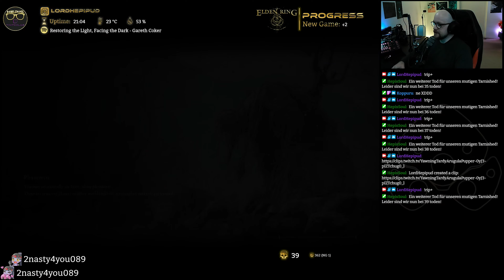📽️ Dieser beschissene Jäger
Ich hasse diesen verdammten Jäger Boss!

Gaming-Channel:  @HepisGameLab
Overwatch-Channel:  @HepisOWLab
Tech-Channel:  @HepisTechLab
VOD-Channel:  @HepisTwitchLab